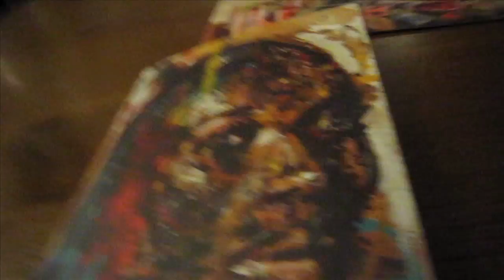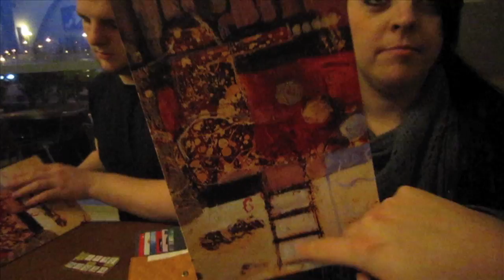Nandos 47 Greenwich Peninsula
In our quest to conquer every UK Nandos in the order in which they opened, this time we are on the Greenwich Peninsula.

Highlights include:
Dome facts, artwork on the blinds, and new menus.